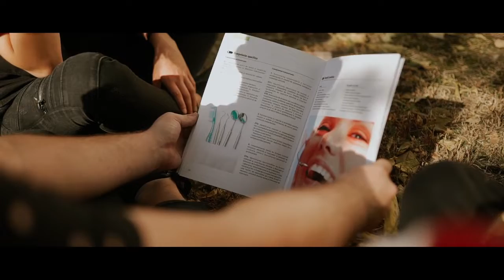La Strada TVSănătate la PĂTRAT - consumul de GRĂSIMI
Vorbim în seara aceasta despre o temă de actualitate a sezonului rece, CONSUMUL DE GRĂSIMI! Alături de noi, nutriționistul Anca Bozga.